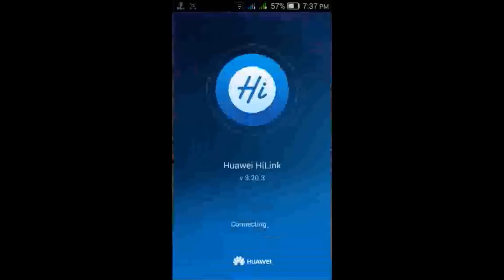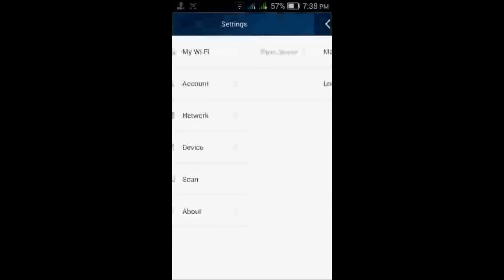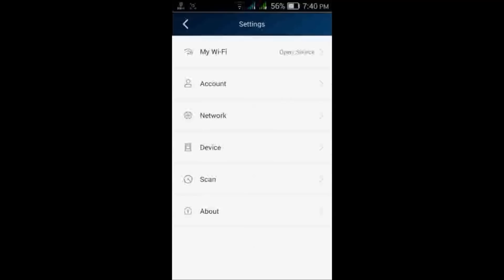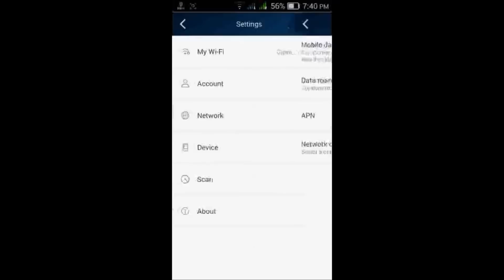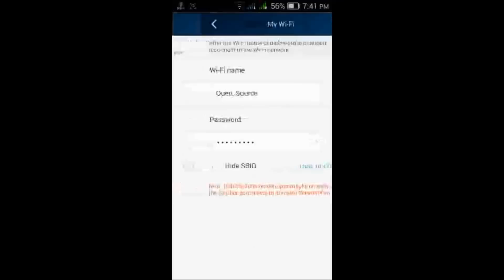How manage your huawei internet Router with huawei Hilink App in Urdu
Huawei HiLink merges the functions of the Huawei Mobile WiFi  to provide you with a more consistent and simplified management experience. Basic information query, SD card file management, WiFi. Operator name,. Roaming status,. Battery level,. Signal strength,. Data traffic and connection duration